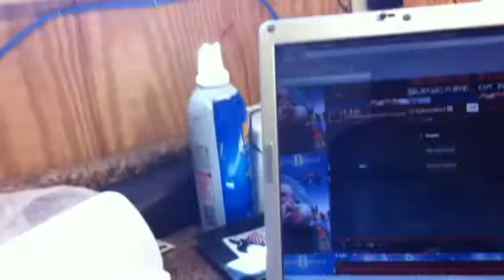Kick me in the balls